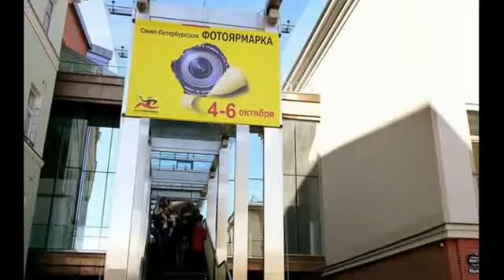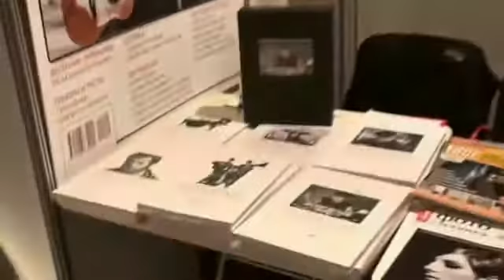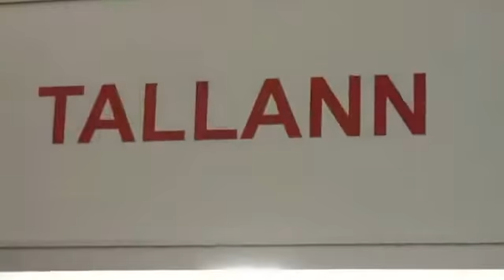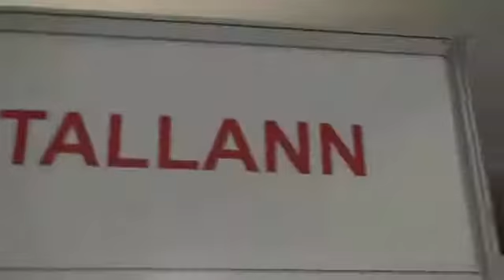Redged Sint Petersburg EXPO 2013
Redged Tripods was present at the Sint Petersburg Photo EXPO.